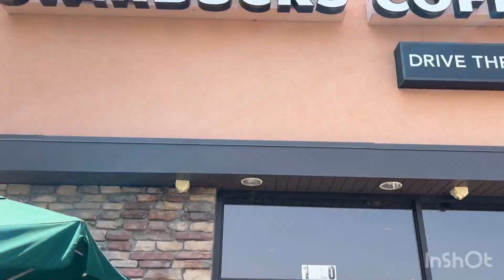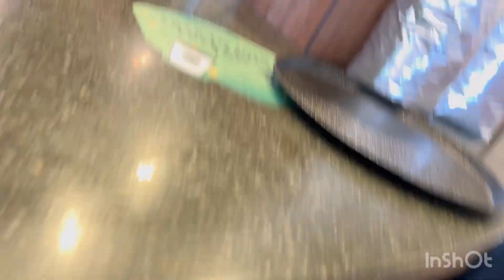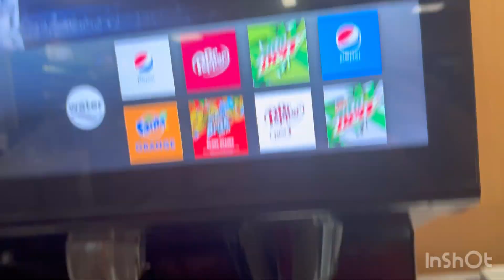Vlog : The Introduction #0